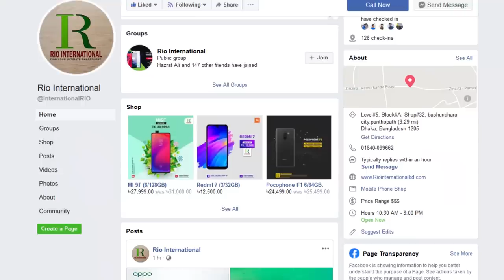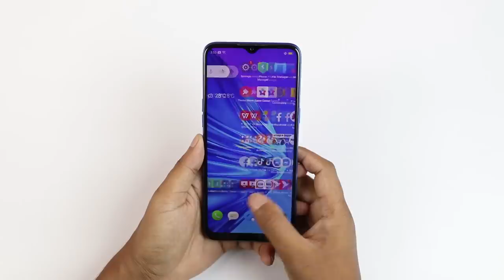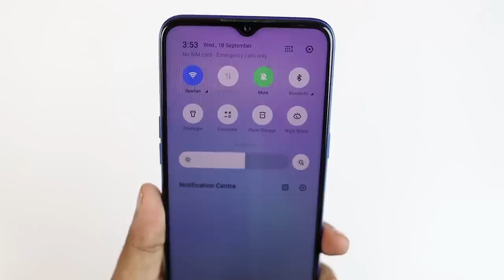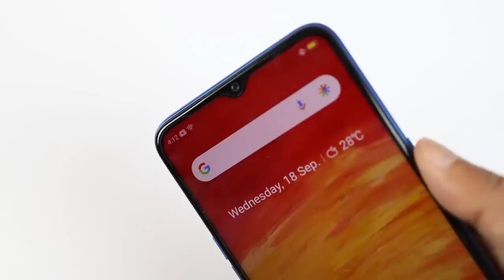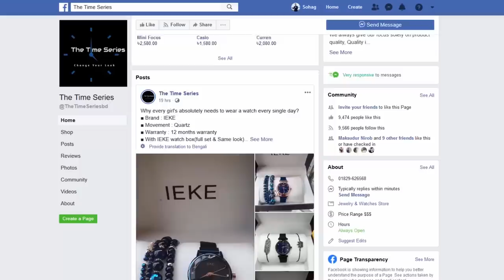Realme 5 and My Experience - Full Review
Realme 5 is a new phone launched a few days earlier along with the Pro variant. The phone comes packed with some nice specs and performances.

Rio International:

Address: Shop No-32, Level-05, Bashundhara City Mall, Block-A, Panthapath, Dhaka 1205